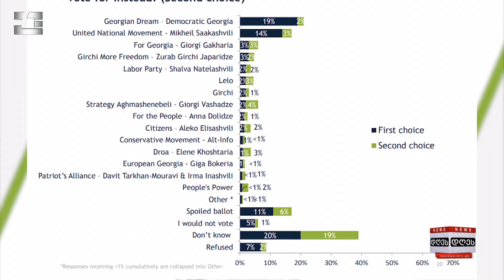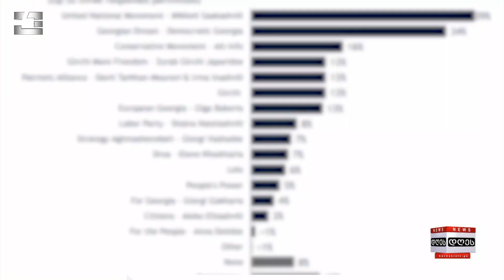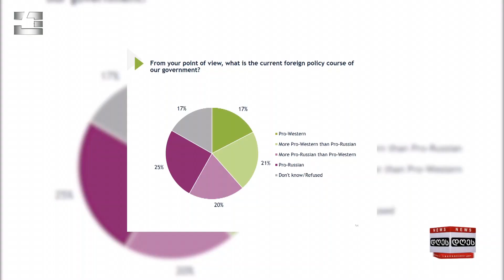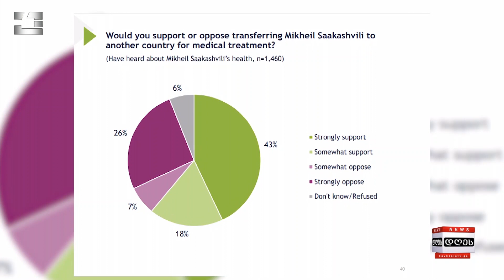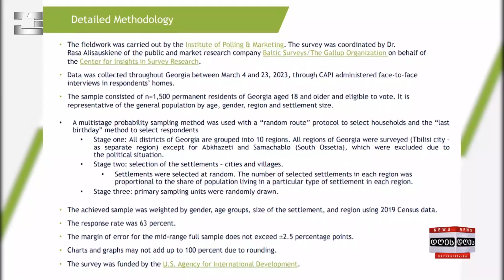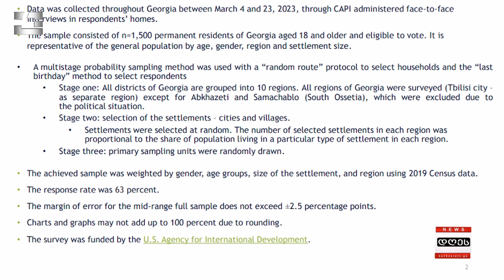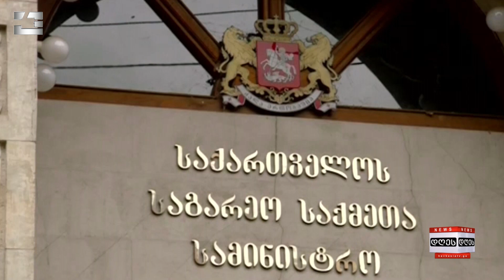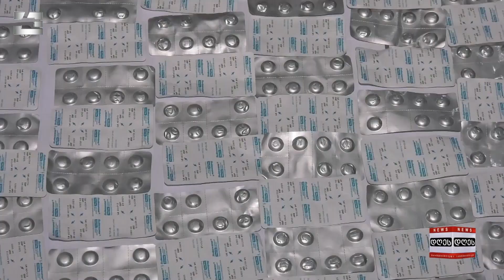საინფორმაციო პროგრამა "დღეს" | 25.04.2023